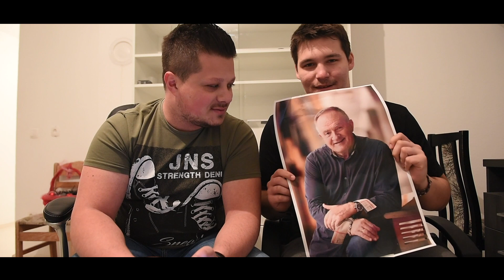Q&A - Jure i Mate